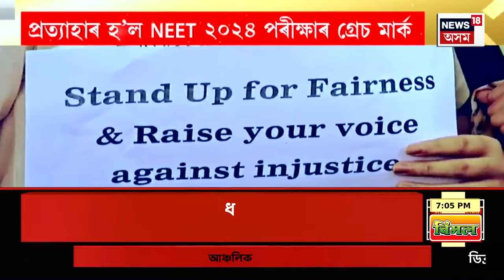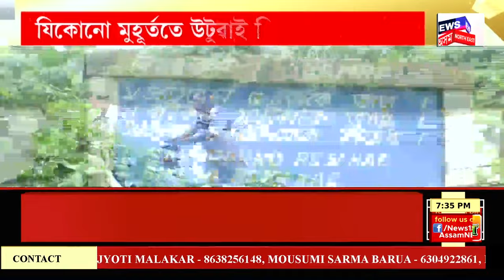Assam News | প্ৰত্যাহাৰ হ’ল NEET ২০২৪ পৰীক্ষাৰ গ্ৰেচ মাৰ্ক | ১,৫৬৩ গৰাকী প্ৰাৰ্থীৰ গ্ৰেচ মাৰ্ক বাতিল